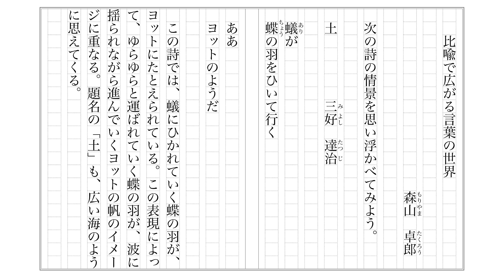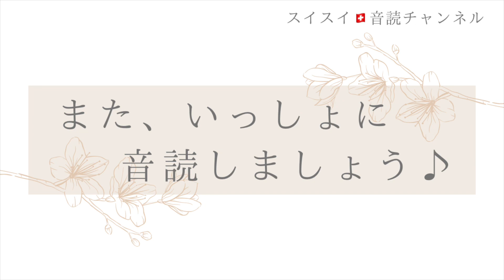【中1】比喩で広がる言葉の世界【音読】国語 教科書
さあ、教科書を手にとって、一緒に音読しましょう！
教科書の内容を目で追いながら、黙読（もくどく）をするのもよいし、再生速度を調整（ちょうせい）して、漢字にふりがなをふるのもよいと思います。
学校の国語の時間がもっと楽しくなるように、応援（おうえん）しています。
毎日、一緒に音読を頑張りましょう！
今日は、きっと昨日よりも上手に読めるはずです。

出典
国語1（光村図書）2022年（令和四年）2月発行
「比喩で広がる言葉の世界」73頁〜76頁

Textbook is from Japanese junior high school.